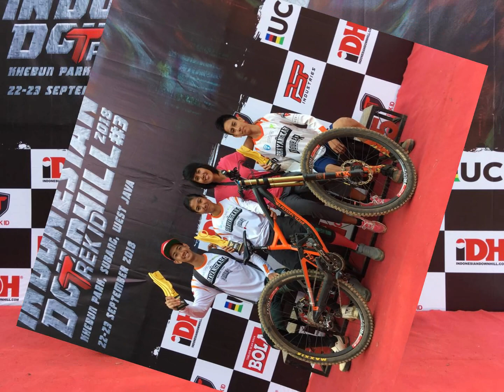Bhayangkara Racing Team Sponsored by Jack & Rose (Trial)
Bhayangkara Racing Team Sponsored by Jack & Rose

Podium atlet BRT di ajang Indonesian Downhill 2018 TREK ID.